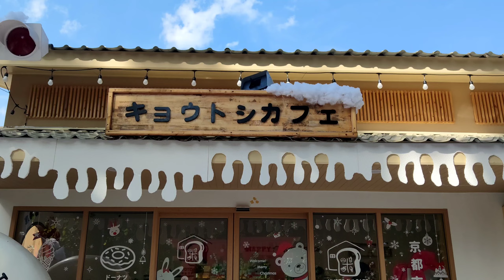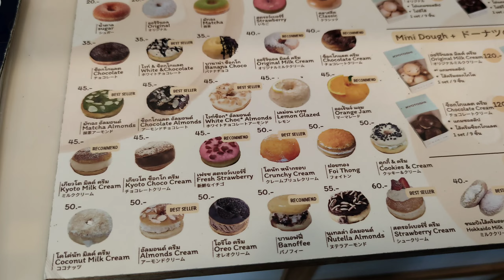Kyoto Shi Cafe เชียงใหม่ キョウトシ カフェJapan cafe တို့အလည်တစ်ခေါက်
Kyoto Shi Cafe เชียงใหม่ キョウトシ カフェ